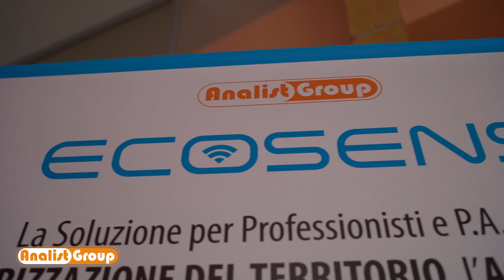Droni: Ambiente, territorio e sicurezza. Partnership tra Analist Group e Salento Droni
- Analist Group e Salento Droni: la partnership per offrire soluzioni innovative

Workshop Salento Droni ed Analist Group per la tutela del territorio, la gestione delle emergenze, il monitoraggio ambientale.

L'utilizzo professionale del Drone è oggi un fatto consolidato e sempre più professionisti, enti ed aziende ne fanno uso per molteplici applicazioni. Al centro dell'incontro tenuto presso Analist Group: il Drone e i suoi impieghi professionali, due aziende leader si sono unite per una giornata che ha visto un'agenda fitta di discussioni fasi progettuali e formazione in merito al Progetto di Collaborazione avviata da Salento Droni, Drone Urban Network e Analist Group.

Link Utili